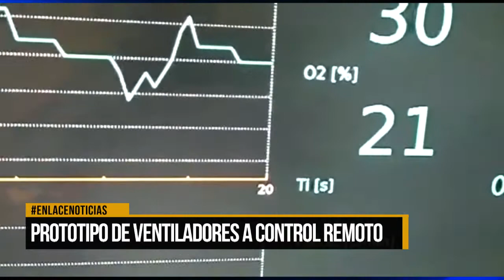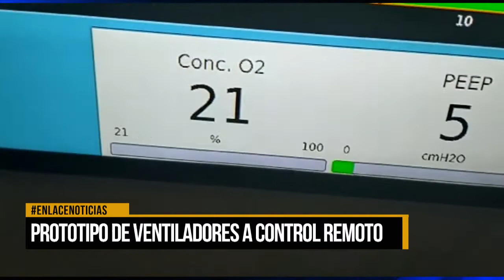Prototipo de ventiladores a control remoto